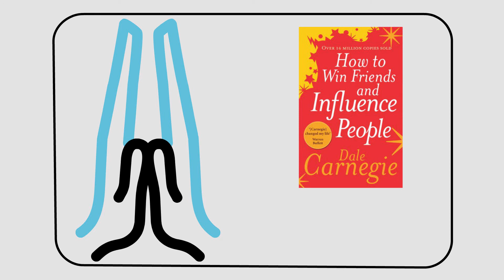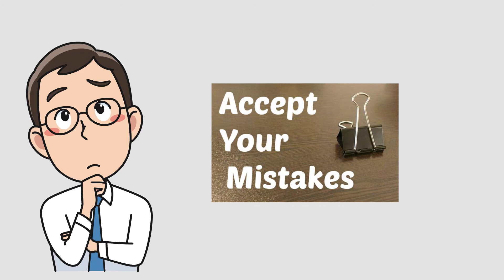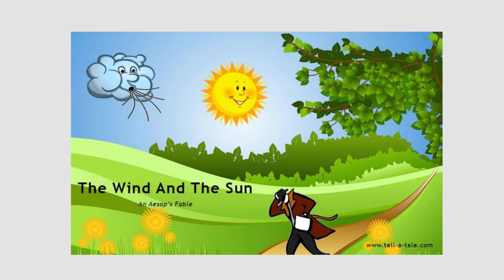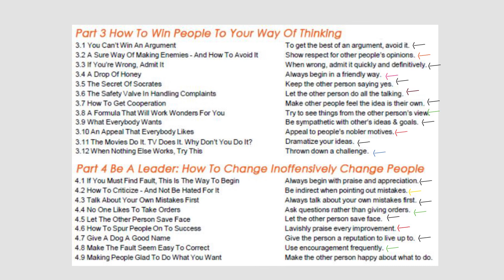How to win friends and influence people | Part 3 and 4 | In Kannada | ಕನ್ನಡ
How to win friends and influence people' is a self-help book which is the pioneer of this genre. Written by Dale Carnegie and published in 1936.

This video translates the 3rd and 4th part of the book to kannada, for viewers understanding.